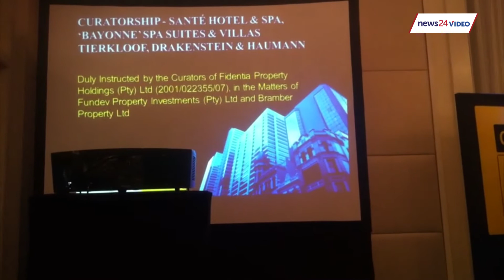WATCH: Last of Fidentia's assets go under the hammer